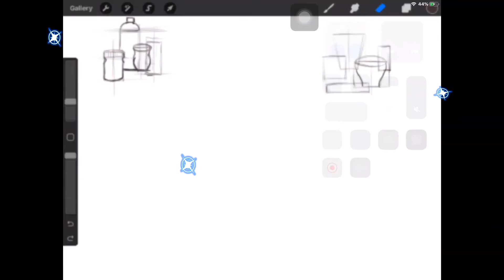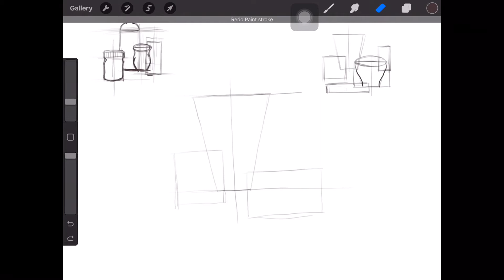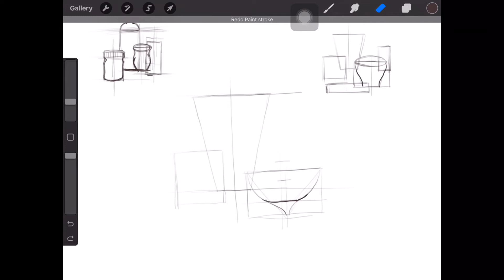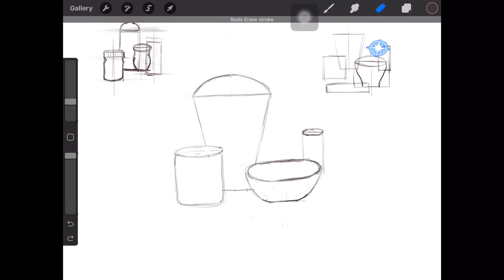สุดยอด ศิลปะ ART Chat :วาดรูป ถ้วย ชาม ตอนที่ 11/1000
ART Chat : วาดรูป ถ้วย ชาม ประถม-มัธยม-มหาลัย Home Teacher ตอนที่ 11/1000

Art Chat : วาด วงรี  ประถม-มัธยม grade 5 to 12 home teacher
Art Chat : วาด เส้นตรง ประถม-มัธยม grade 5 to 12 home teacher
ART Chat : วาด รูปทรงกลม แสง และ แรเงา ประถม-มัธยม Grade 5 to 12

ART Chat : แรเงา เทคนิคเบื้องต้น ประถม-มัธยม grade 5 to 12

การแรเงา  คือ การสร้างรอยดินสอ ปากกาหรืออื่นๆ ด้วยการควบคุมน้ำหนักผ่อนหนักเบา และใช้รอยเหล่านี้สร้างน้ำหนักให้เกิดลักษณะผิวของธรรมชาติ หรือหุ่นที่ใช้ในการเขียน การแรเงาจึงเป็นการสร้างความเข้มด้วยระยะต่างๆ ในรูปทรงของงานชิ้นหนึ่งๆ

เมื่อใช้ตามลักษณะแสงเงาจะทำให้เกิดมิติของมวลสารและระยะ หรือปริมาณมาตรของรูปทรง น้ำหนักที่ไล่เรียงจากอ่อนไปหาแก่อย่างสม่ำเสมอนี้

     การแรเงาน้ำหนักจึงเป็นการสร้างเงาในภาพ ให้ดูมีความลึกมีระยะใกล้ไกลและดูมีปริมาตร เปลี่ยนค่าของรูปร่างที่มีเพียง 2 มิติให้เป็น 3 มิติ ทำให้รูปร่างที่มีเพียงความกว้าง-ยาวเปลี่ยนค่าเป็นรูปทรงมีความตื้นลึกหนา

น้ำหนักในการวาดเขียนจึงมีความหมายดังนี้
      1.  บริเวณมืดและสว่างขององค์ประกอบต่างๆ ในภาพเขียน
      2.  แสดงความอ่อนแก่ระดับต่างๆ จากดำมาขาวให้แก่รูปทรงที่มีอยู่ในภาพ นัยหนึ่งคือ ทำหน้าที่แสงเงาให้แก่รูปทรง

ลักษณะของน้ำหนัก จะเป็นดังนี้
      1.  มี 2 มิติ คือ กว้างกับยาว
      2.  มีทิศทาง
      3.  มีความยาว ความสั้น ความโค้ง หรือเป็นคลื่น ฯลฯ
      4.  มีรูปร่าง กลม เหลี่ยม หรืออิสระตามลักษณะของรูปทรง
      5.  มีความอ่อน แก่ และลักษณะผิวต่างๆ ตามแบบหรือหุ่นที่วาด
The light source is where to draw all the light values and shadows.

ART Chat : ทฤษฎีสี : ระบายสีสวยงาม ประถม-มัธยม

ทฤษฎีสี
หมายถึง ลักษณะกระทบต่อสายตาให้เห็นเป็นสีมีผลถึงจิตวิทยา

การที่ได้เห็นสีจากสายตาสายตาจะส่งความรู้สึกไปยังสมองทำให้เกิดความรู้สึก ต่างๆตามอิทธิพลของสี

เช่น สดชื่น ร้อน ตื่นเต้น เศร้า สีมีความหมายอย่างมากเพราะศิลปินต้องการใช้สีเป็นสื่อสร้างความประทับใจในผลงานของศิลปะและสะท้อนความประทับใจนั้นให้บังเกิดแก่ผู้ดูมนุษย์เกี่ยวข้องกับสีต่างๆ อยู่ตลอดเวลาเพราะทุกสิ่งที่อยู่รอบตัวนั้นล้วนแต่มีสีสันแตกต่างกันมากมาย สีเป็นสิ่งที่ควรศึกษาเพื่อประโยชน์กับตนเอง

ผู้สร้างงานจิตรกรรมเพราะ เรื่องราวองสีนั้นมีหลักวิชาเป็นวิทยาศาสตร์จึงควรทำความเข้าใจวิทยาศาสตร์  ถ้าได้ศึกษาเรื่องสีดีพอแล้ว งานศิลปะก็จะประสบความสมบูรณ์เป็นอย่างยิ่ง

      1.  บริเวณมืดและสว่างขององค์ประกอบต่างๆ ในภาพเขียน
      2.  แสดงความอ่อนแก่ระดับต่างๆ จากดำมาขาวให้แก่รูปทรงที่มีอยู่ในภาพ นัยหนึ่งคือ ทำหน้าที่แสงเงาให้แก่รูปทรง

      1.  มี 2 มิติ คือ กว้างกับยาว
      2.  มีทิศทาง
      3.  มีความยาว ความสั้น ความโค้ง หรือเป็นคลื่น ฯลฯ
      4.  มีรูปร่าง กลม เหลี่ยม หรืออิสระตามลักษณะของรูปทรง
      5.  มีความอ่อน แก่ และลักษณะผิวต่างๆ ตามแบบหรือหุ่นที่วาด

ความสําคัญของการวาดเส้น การวาดเส้นเป็นวิธีการขั้นพื้นฐานที่สามารถสร้างความเข้าใจ  ได้ และยังเป็นสิ่งที่ช่วยสื่อสารให้เกิดความเข้าใจที่เห็นเป็นรูปธรรม

หลักสูตรการเรียนการสอนซึ่งถือเป็นวิชาที่มีความสําคัญยิ่งของการศึกษา ในสถาบันการศึกษาด้านศิลปะ

T.Han